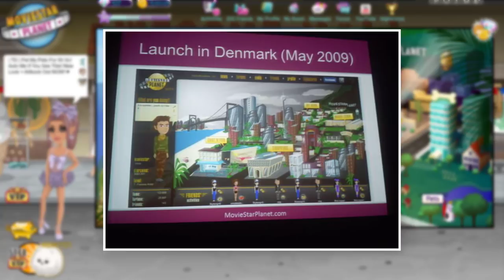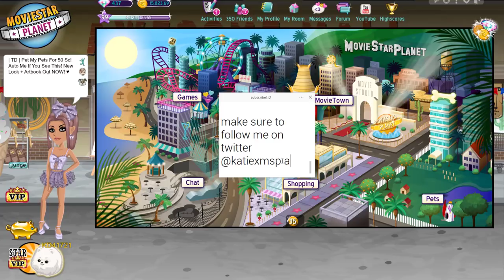Secret First Ever Footage of 2009 MSP Beta!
Watch this video to see what old (2009) MSP looked like before it was released!

MSP ACCOUNTS:
US → KD41721, Kandi Kisses, & Kourageous
UK → KD4172
PL → OfficialKatieDarling
TR → OhDarlin